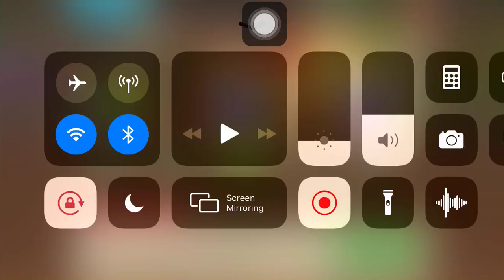PvZ 2 | POTW Thymed events Conceal-mint lvl 3-4